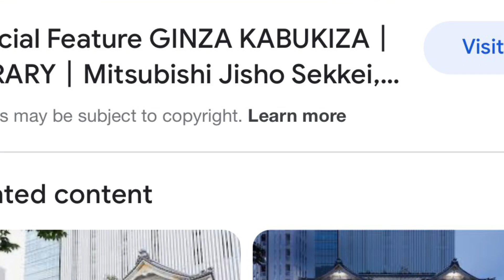Kanye West & His Wife Bianca Censori Visits The Kabukiza Theatre In Tokyo Japan